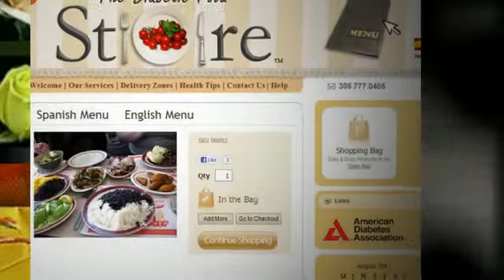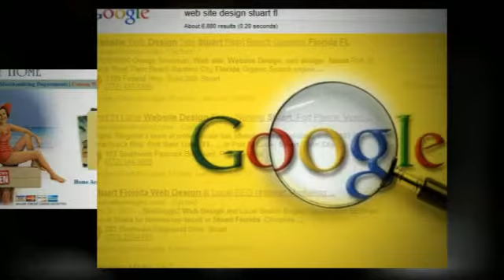Web Site Designer West Palm FL